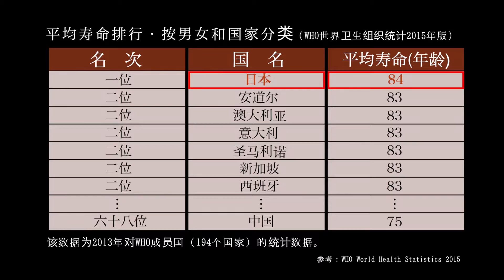納豆キナーゼ２０００FU｜井藤漢方製薬（ 中国語ver）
本品は、日本人の健康を長年サポートしてきた納豆から得られる酵素であるナットウキナーゼ活性を1日当たり2000FU含有した納豆菌培養エキス配合のサプリメントです。
よどみのない元気生活のお供として、ぜひお役立てください。

■商品詳細ページはこちら！↓
「納豆キナーゼ２０００ＦＵ」